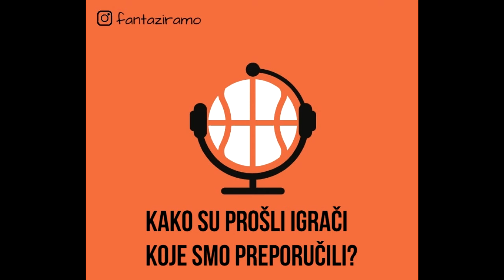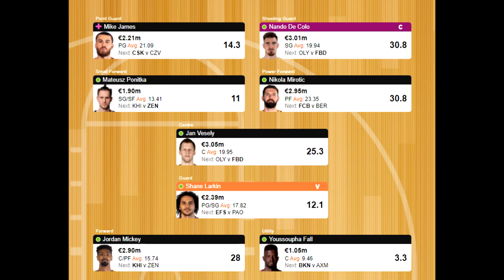FANTAZIRAMO PODCAST #15 | Džejms - OUT! Nikad teže odluke za odabir igrača | 32. kolo EL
Počinje nedelja sa dva kola uz vest da Džejms ne igra! Možda jeste već ko zna koji put ove sezone, ali je opet neočekivano. U emisiji bez Rastka snimanoj u kasnim satima Luka je smogao snage za pola sata sadržaja. Veliki je izbor kvalitetnih igrača, stoga, naši saveti za fantazi mogu biti odlični, a mogu biti i totalni promašaji.

Poslušajte nas!

Sve kritike, pohvale ili ponude nam možete slati na naš Instagram nalog @fantaziramo.